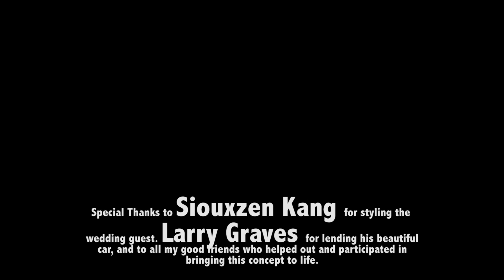The Paper Kites - Featherstone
'Featherstone' from the 2011 EP 'Woodland'

LYRICS

Wake up to the sound of your fleeting heart
When you go what you leave is a work of art
On my chest on my heart

She went out to the haze and the morning greys
She went out and got lost in a tall hedge maze
Where'd you go, where'd you go
Why'd you leave this place?
On my heart, on my face

And my love is yours but your love's not mine
So I'll go but we know I'll see you down the line
And we'll hate what we've lost but we'll love what we find
And oh I'm feeling fine, we made it to the coastline

You passed all the signs of a slow decline
You lived like your love wasn't meant for mine
Now you've gone, now you've gone
To a different lie
To a lonelier side

Filmed, Produced, Starring, and Edited by: Kelly Balch
Starring: Maiara Walsh
- Christopher Brochu
- Devon Werkheiser